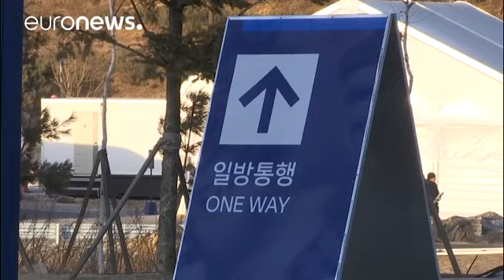Pyeongchang 2018: caos nei trasporti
Autobus in ritardo di due ore e in numero insufficiente a trasportare le decine di migliaia di persone che lavorano ogni giorno nelle strutture dei Giochi invernali…